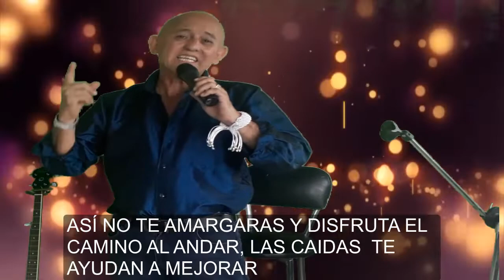DE LA SOGA AL EXITO, David no te mates, no todo es facil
VÍDEO MULTINACIONAL-no todo es fácil, no todo cae del cielo.